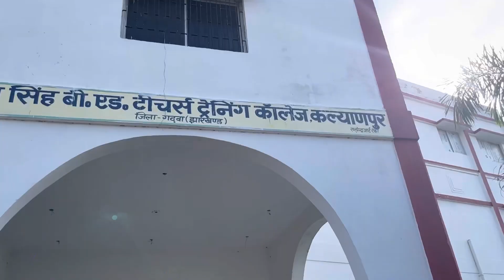Last day of B.Ed clg 😭😔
Last day of b.Wd clg